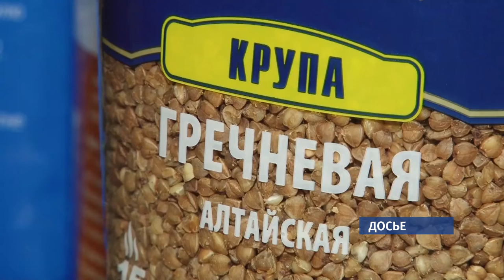Цены на гречку в торговых сетях скоро могут вырасти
Такими опасениями поделилась замгендиректора Института конъюнктуры аграрного рынка Ирина Глазунова.  По ее словам, гречка сильно подорожала в опте – и, весьма вероятно, следом она  станет дороже и в рознице.